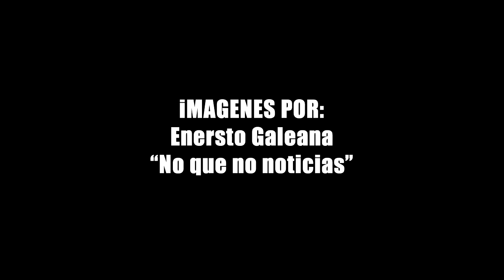"Aún no ha iniciado la transición de policía" : Jesús Martínez Garnelo